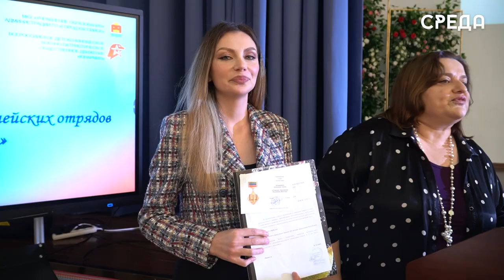Второй день юнармейского слета «Родина зовёт»: мастер-классы и патриотические выступления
Наступил второй день слета юнармейских отрядов города «Родина зовёт», который проходит на базе лицея №13 имени Расула Гамзатова в г. Каспийске. В первый день в образовательном учреждении  были развернуты тематические площадки и организованы мастер-классы, где ребята успешно продемонстрировали свои навыки. Отметим, что данный слет был организован в рамках реализации гранта, который лицей №13 получил на конкурсе «Движения Первых».